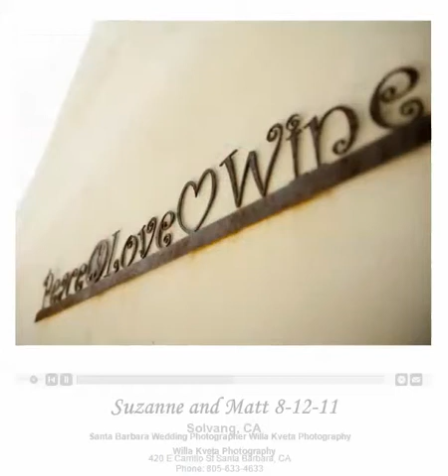Suzanne+Matt | Wedding Photos | Solvang CA Wedding Photographer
Suzanne+Matt, wedding photos from their wedding in Solvang, California.

Wedding Photos, taken by Santa Barbara Wedding Photographer, Willa Kveta Photography

For more info about wedding photographers in Santa Barbara, CA don't hesitate to visit us on the web